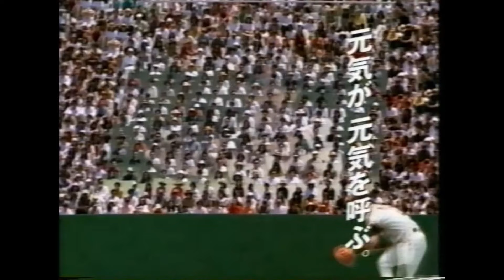1996年10月19日 巨人―オリックス 日本シリーズ第１戦 【５回裏途中～６回裏まで】引き続き投手戦で１－０